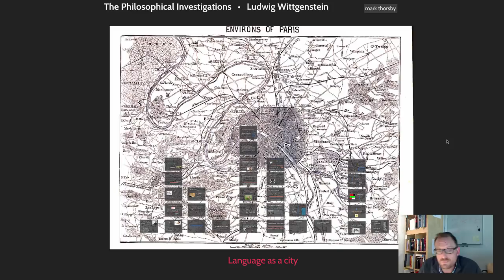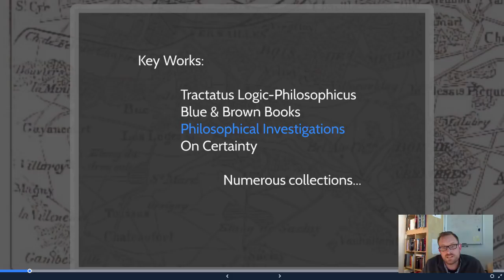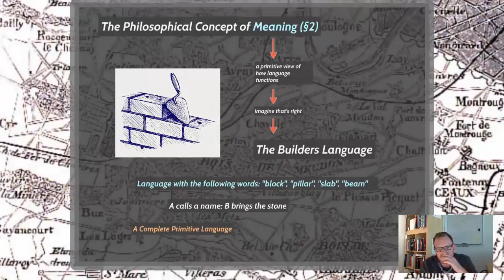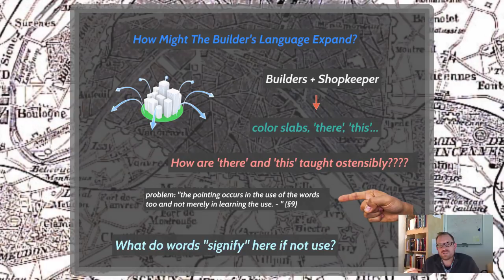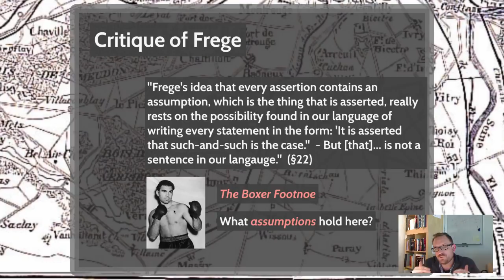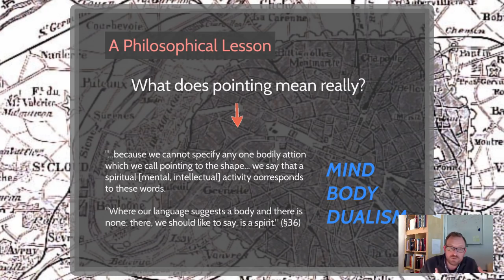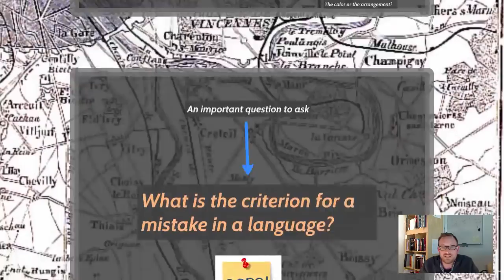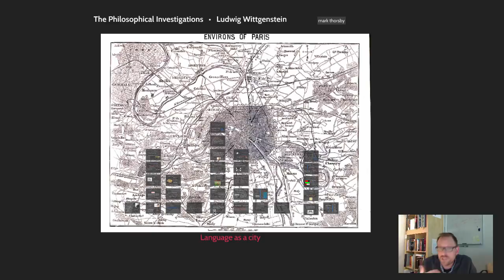Wittgenstein. The Philosophical Investigations I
In this video, Professor Thorsby discusses offers an overview of the first few sections of the Philosophical Investigations by Ludwig Wittgenstein.  This represents Wittgenstein later work in which he adopts a very different view regarding the meaningfulness of propositions.  Rather tRoughly speaking, this video introduces  §1-75 of the first part of the text.  Not all arguments are covered, but the major concepts are noted, including:

Language-games
Family Resemblances
Ostensive Definitions
Naming

The "Tractatus Logico-Philosophicus" is not covered.  For a much greater review of his work see